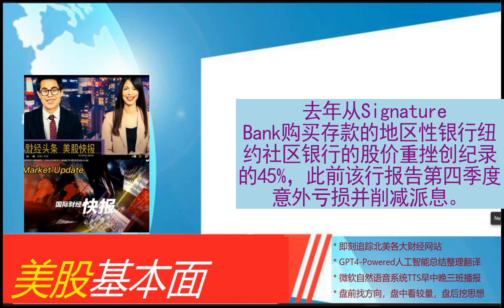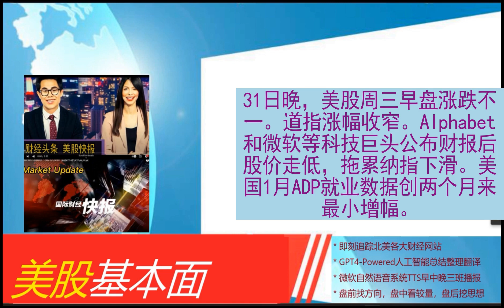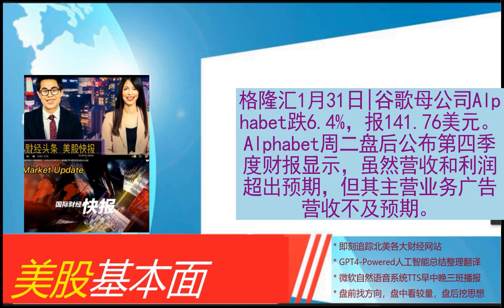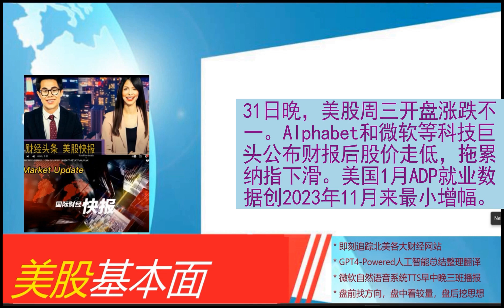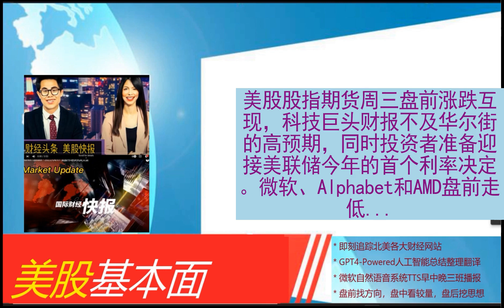美股基本面 - 2024_01_31 * 午报 * 沃尔玛计划在美国增加150多家大型商店。纽约社区银行暴跌超34% 削减季度股息。“小非农”降温！美国1月ADP就业人数增加10.7万人，工资增速创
沃尔玛计划在美国增加150多家大型商店
纽约社区银行暴跌超34% 削减季度股息
“小非农”降温！美国1月ADP就业人数增加10.7万人，工资增速创两年来新低
纽约社区银行在削减派息后一度重挫45% 创纪录跌幅
美国国债收益率下滑 经济数据提振美联储降息前景
美国四季度雇佣成本指数增长放缓 预示通胀压力下降
美国财政部提高季度发债规模 预计短期内不会进一步增加
德国通胀降幅超过预期 助力欧洲央行降息预期升温
波音暂停发布2024年业绩指引 发出安全第一的信号
俄罗斯副总理诺瓦克称石油制裁正在加大该国原油折扣
早盘：道指涨幅收窄 纳指下跌180点
美国股指期货下滑 市场焦点转向美联储决议
今夜，美联储“按兵不动”几成定局
朱民：世界距“大通胀”仅一步之遥
谷歌母公司Alphabet跌超6%，主营业务广告营收不及预期
弱数据支撑美联储3月开启降息的预期，美债收益率下滑
大众汽车自建人工智能实验室
特斯拉1.17%，550亿美元薪酬计划遭特拉华州法官推翻
黄金触及两周高点引关注  机构称未来金价有望向上突破
开盘：美股周三开盘涨跌不一 市场等待美联储会议结果
新年伊始IMF上调增长预期，世界经济有望“软着陆”？
投资者静候美联储最新利率决定 美债收益率周三早盘下跌
沃尔玛计划5年内在美国新开或扩建150家门店，扭转多年来在美门店战略
衰退阴霾笼罩欧元区，欧洲央行降息或箭在弦上
｜专访标普全球评级首席经济学家Paul Gruenwald：美国政策利率已经触顶，能源转型成为全球共识
美联储明晨大概率保持利率不变，会否明确后续降息路径
盘前：科技巨头财报逊预期 纳指期货跌0.9%
沃达丰拒绝与Iliad合并意大利业务 盘前跌超4%
前列腺癌药物销售疲软 诺华制药股价盘前大跌
“新美联储通讯社”：美联储已为降息做好准备，现在的问题是何时